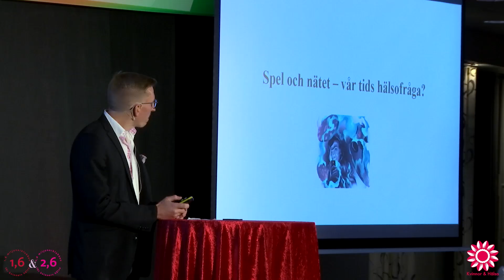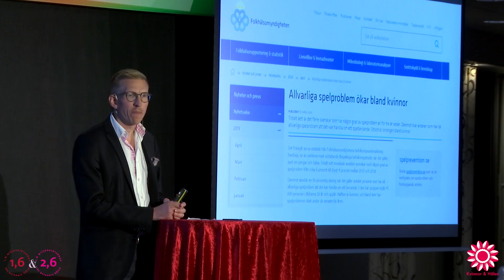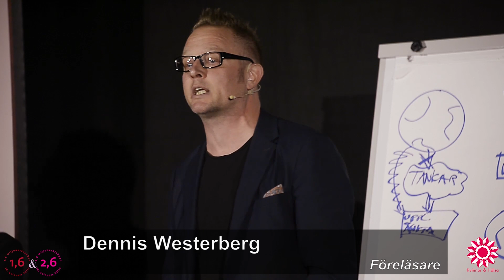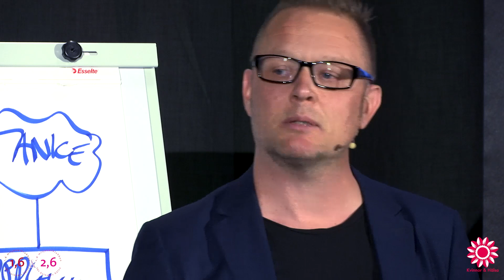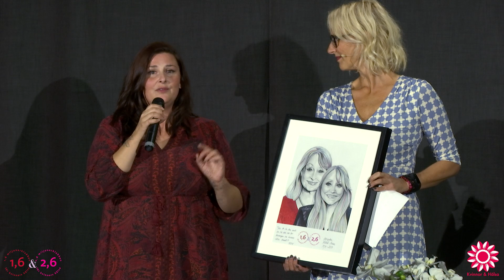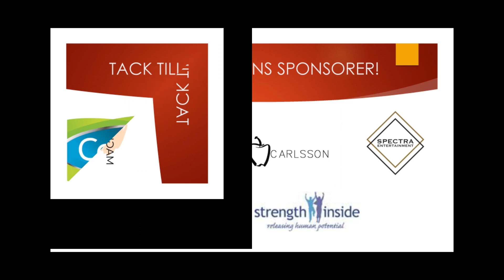Hälsogalan Malmö 2019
"Alla känner någon"
Nästan 1 miljoner svenskar i arbetsför ålder har någon form av psykisk ohälsa och upp till 1 av 2 kommer någon gång i livet drabbas. Galans syfte är att lyfta detta allvarliga ämne - med en positiv gala där vi vill bidra till förändring och framtida hoppfullhet!
Se ett sammandrag av hela kvällen här!